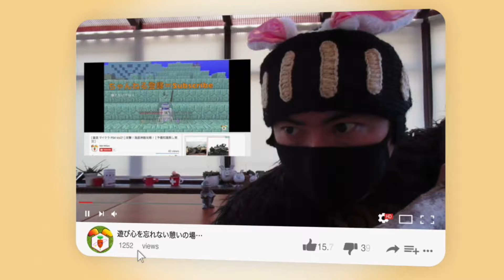【 アサシンクリードヴァルハラ 】無くなる前に今週の新アイテムをチェック！【 Assassin's Creed Valhalla 】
⛵【ACヴァルハラ】

『アサシンクリードヴァルハラ解説』
　ユービーアイソフトより2020年11月10日に発売のゲームソフトである。アサシン クリードシリーズのメインシリーズ12作目の作品で、2018年に発売されたアサシン クリード オデッセイの次の作品となる。PS4からPS5版への無料アップグレード対応。Xboxも同様。
　舞台はヴァイキングの侵攻が活発だった9世紀のヨーロッパ。 プレイヤーは戦士団のリーダー・エイヴォルとして新たな定住の地を求め、イングランドの4つの王国（ウェセックス、ノーサンブリア、イースト・アングリア、マーシア王国）へとヴァイキングの民を導くことになる

*毎週火・木・土曜日、夜9時からはラビライブ！みな様に安眠をお届けしますw。他にも不定期で週3つほど編集動画をアップしています。